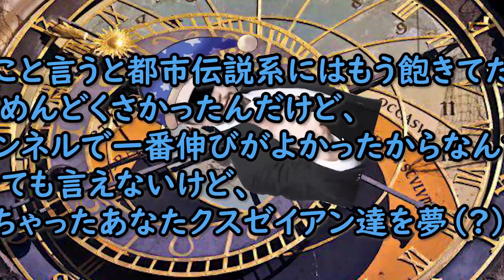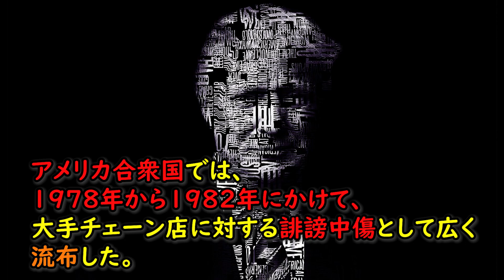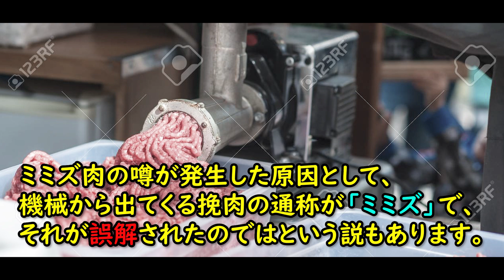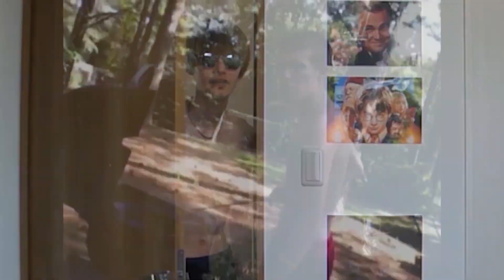【都市伝説】マクドナルド ミミズバーガー説...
すーぱーお久しぶりーフリーメイソーン。
マクド ちなみに僕は、月見バーガーが好きです。